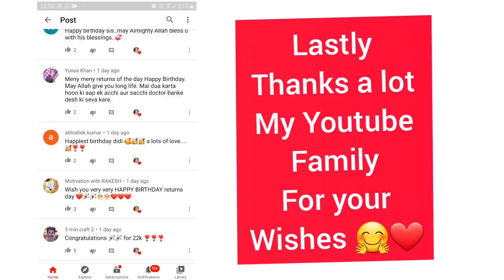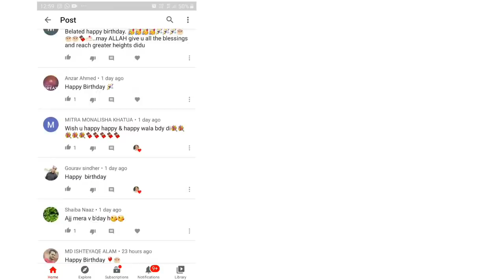My Birthday Special Vlog 30 Dec| Birthday Celebration in Medical College NMCH,Patna|Thank You All 🤗❤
Thank you Everyone for Making My Birthday Special !!!
Special Thanks to Jyoti, Ujjwal, Piyush,Shalini,Anjali,Nishant,Komal,Sahiba for the Night Suprise 🤗❤
and Samreen,Aamir,Naushad,Nadeem,Pragati, Sahiba,Shahid, Aasim,Afzal,Sakshi,Nidhi,Naaz,Kritika and all of you for the Day Celebration 🤗❤